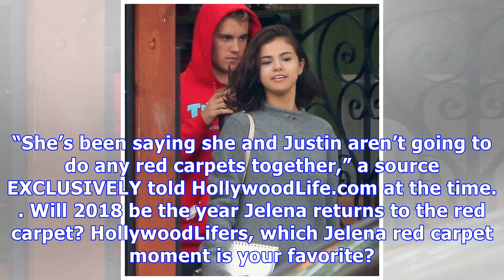Jelena Made Their Red Carpet Debut On This Day 7 Years Ago: See Their Best PDA Moments Since Then